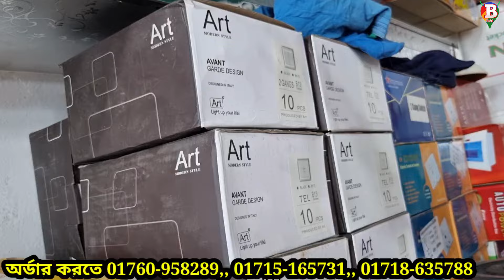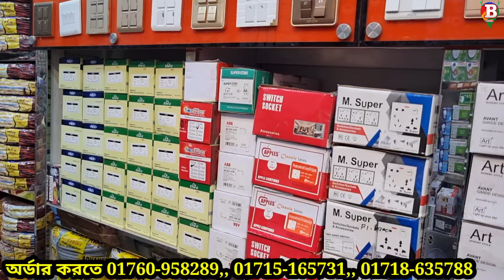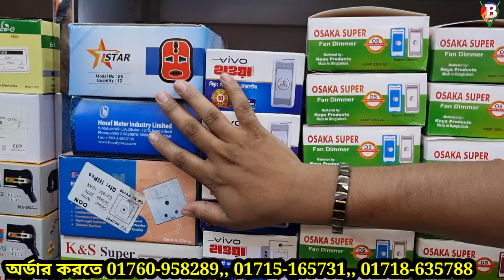ইলেকট্রিক গরম অফার 👉 সুইচ সকেট হোল্ডার ৫টাকা কিনে ২০ টাকা বিক্রি electric wholesale market Gulistan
ইলেকট্রিক পণ্যের বৃহত্তম পাইকারি মার্কেট ঢাকা গুলিস্তান সুন্দরবন স্কয়ার সুপার মার্কেট, আজকে এই মার্কেট থেকে ইলেকট্রনিক পণ্যের আপডেট দাম ও সন্ধান জানতে পারবেন ইনশাআল্লাহ 🥰

দোকানের ঠিকানা : উজ্জ্বল ইলেকট্রিক
Business Tv24 : ফেসবুক পেজ :    /

যেকোন পণ্য এবং ব্যবসায়ীক প্রতিষ্ঠানের প্রচারের জন্য যোগাযোগ করুন:
Business Tv24 :

বিশেষ সতর্কীকরন:
আমাদের উদ্দেশ্য শুধুমাত্র সন্ধান দেয়া। পন্য ক্রয়-বিক্রয় এবং আর্থিক লেন-দেনে সতর্ক থাকুন। ক্রেতা এবং বিক্রেতার কোন জটিলতার দ্বায় “Business Tv24” কর্তৃপক্ষ নিতে বাধ্য নয়। l

৫ হাজার টাকার পুঁজিতে মাসে ৫০ হাজার টাকা আয় | ইলেকট্রিক পাইকারি বাজার | electric wholesale market
ইলেকট্রনিক্স পাইকারি বাজার,
ইলেকট্রিক পাইকারি বাজার,
কাপ্তান বাজার ইলেকট্রিক মার্কেট,
পাইকারি মার্কেট,
led light,
ইলেকট্রিক,
গ্যাস লাইট পাইকারি মার্কেট,
ইলেকট্রিক ব্যবসা,
চকবাজার পাইকারি দোকান,
টর্চ লাইটের পাইকারি বাজার,
নবাবপুর পাইকারি মার্কেট,
পাইকারি ব্যবসা,
সোলার প্যানেল,
সোলার প্যানেলের দাম কত ২০২৩,
brb cable price list in bangladesh,
chawkbazar wholesale market,
electric business,
electric business in bangladesh,
electric paikari market,
electric product,
electric shop business plan,
electric wholesale market,
electrical business ideas,
electronics,
ki business kora jai,
multi plug price in bangladesh,
nawabpur electric market dhaka,
solar panel price in bangladesh,
solar panels price in bangladesh,
অল্প টাকায় ব্যবসা,
ইলেকট্রিক ব্যবসার আইডিয়া,
খাতা কলমের পাইকারি বাজার,
চার্জার লাইটের পাইকারি মার্কেট,
টচ লাইট পাইকারি বাজার,
টস লাইট পাইকারি বাজার,
তারের পাইকারি বাজার,
তালার পাইকারি বাজার,
নতুন নতুন ব্যবসার আইডিয়া

electric products wholesale market in dhaka,electric products wholesale market in bd, সুইচ, সকেট, সার্কিট ব্রেকার, হোল্ডার
মাল্টিপ্লাগ, ফিউজ , টেস্টার, ক্যাবল, কেবল, তার, ইলেকট্রিক পণ্যের পাইকারি মার্কেট,
 ইলেকট্রিক পাইকারি মার্কেট, বৈদ্যুতক মিটার,২ পিন, ৩পিন,ইলেকট্রিক পণ্য, ইলেকট্রিক পণ্যের সর্ববৃহৎ পাইকারি মার্কেট, নবাবপুর মার্কেট, হোলসেল ইলেকট্রিক মার্কেট,
সুন্দরবন স্কয়ার সুপার মার্কেট, nawabpur electric market,
ইলেকট্রিক পাইকারি মার্কেট,গ্যাং সুইচ,সার্কিট ব্রেকার,হোল্ডার, সুইচ,সকেট,হোল্ডার, সুইচ,সকেট,হোল্ডার,ফিউজ,ইলেকট্রনিক,মা ইলেকট্রিক,